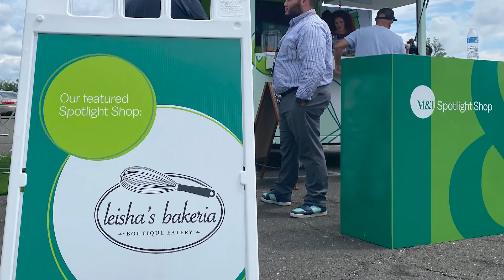CBIA BizCast: M&T Bank Commits to Small Business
CBIA’s BizCast team speaks with Michael Weinstock, M&T Bank’s Hartford regional president about the new initiatives the bank has implemented to support small businesses across Connecticut.

“We’re committed to Connecticut because we believe it is a good place to live, to work, and a prime location for businesses to thrive,” Weinstock said.